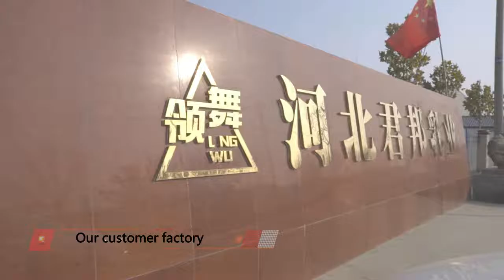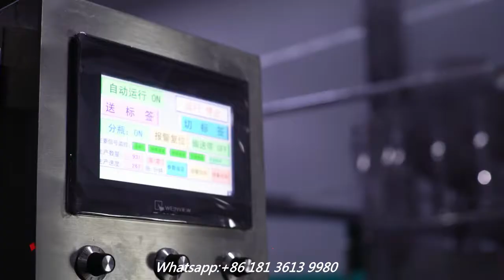Complete bottled water filling machine line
Full automatic drinking soda water bottling plant works well at customer's factory
Productivity: 24000 bottles per hour at 500 ml bottle
Including:
1. RO water purification system
2. Beverage blending system (for example, sugar melting pot, syrup filter, blending tank, homogenizer, vacuum degasifier, Ultra temperature sterilization machine and so on ) (For beverage)
3. Automatic washing filling capping machine with online cap sterilizer
4. Automatic sleeve labeling machine
5. Automatic carton packing machine
6. Palletizing machine
7. Conveyor belt.